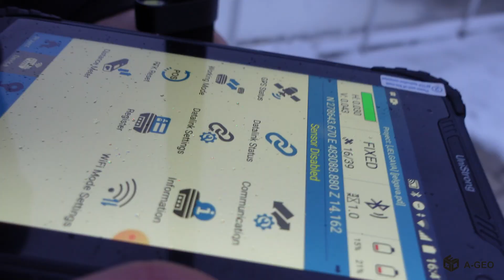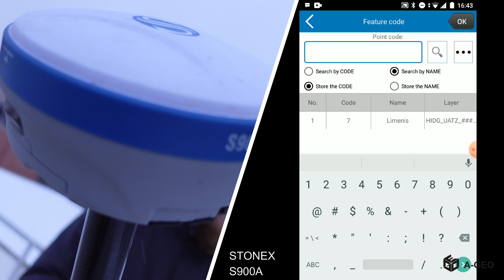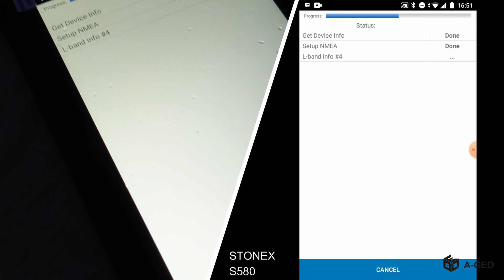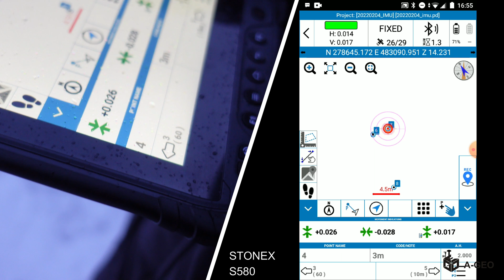Stonex S580, Stonex S900A. Lauku tests. Izpakošana.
Stonex S580

S580 ir kompakts un viegls GNSS uztvērējs, kas darbojas ar centimetru precizitāti. S580 izseko dubultfrekvences signālus un darbojas ar visiem satelītiem (GPS, Glonass, BeiDou, Galileo, QZSS). Salīdzinot ar tradicionālajiem ĢIS produktiem, S580 ir inteliģents, augstas precizitātes datu ieguves uztvērējs, kuru var nēsāt vai piestiprināt pie kārts, piedāvājot lielāku pārvietošanās brīvību un elastību.
S580 var savienoties ar ārēju ierīci, piemēram, planšetdatoru, viedtālruni vai datoru, izmantojot Bluetooth un Wi-Fi. Pateicoties iekšējam tīmekļa interfeisam vai caur Cube-connectur lietotni, uztvērēju var konfigurēt un sagatavot RTK korekciju saņemšanai un savienot ar jebkuru programmatūru mērīšanai vai ĢIS.
Gumijas aizsargapvalks palielina ierīces aizsardzību, neļauj slīdēt un radīt bojājumus. S580 aizsardzības pakāpe ir IP67. Ierīcei ir izturība pret kritieniem no 1,2m uz cietas zemes.